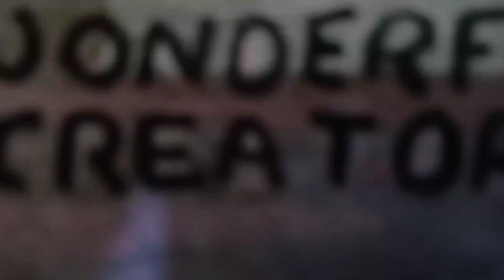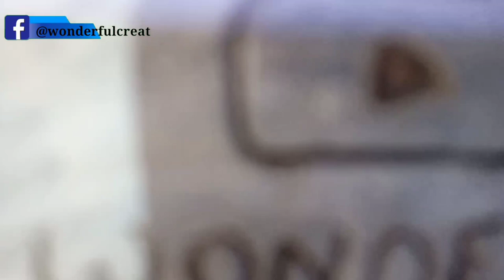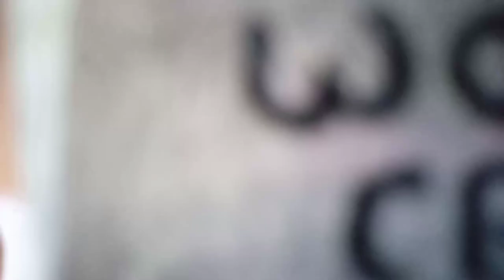How to make YouTube subscribe button. Wonderful creator.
Or.  👉👉 @wonderfulcreat

You can also visit our Instagram page👇👇

     👉👉wonderfulcreat